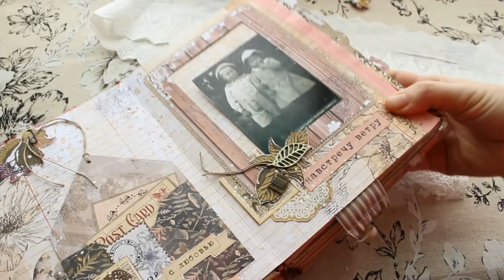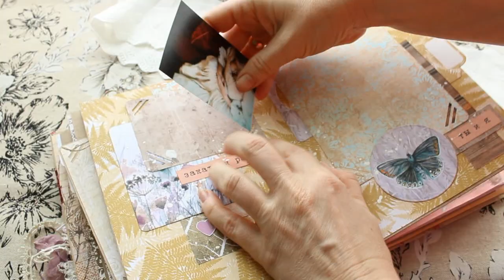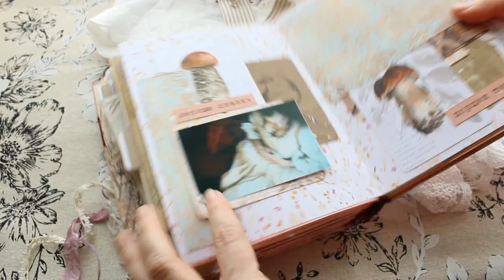Винтажный блокнот | Vintage notebook overview